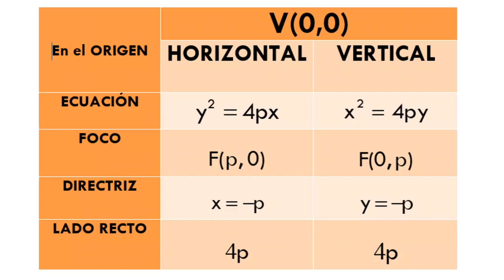Hallar los Elementos de la PARÁBOLA dados el Foco y Vértice en el Origen. Geometría.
Paso a paso a continuación explicaré un tema de geometría analítica relacionado con las canónicas. Son problemas y ejercicios matemáticos sobre la parábola. Dados el vértice y el foco, encontraremos y hallaremos los elementos más importantes como la recta directriz, el parámetro p y el lado recto así como su ecuación de la parábola horizontal y vertical.